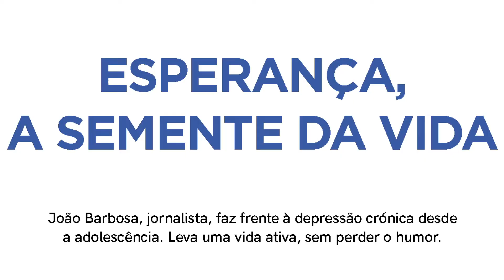HS: Esperança, a semente da vida